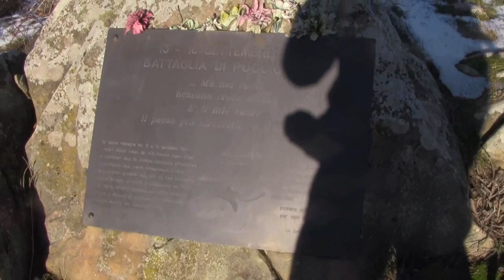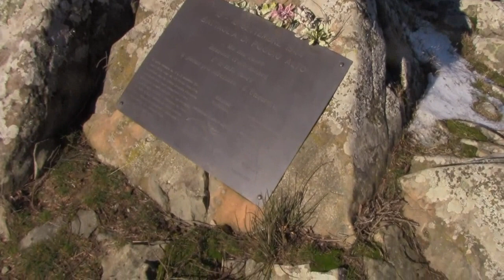Da Migliana alla Cascina delle Barbe per Poggio Alto